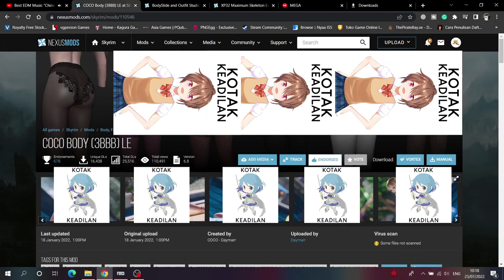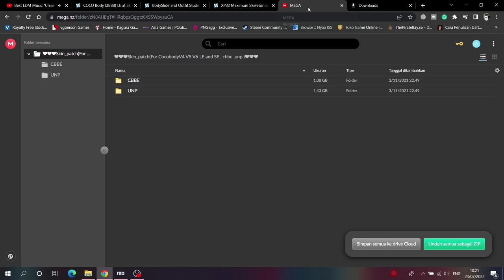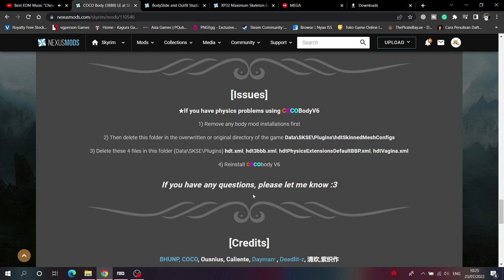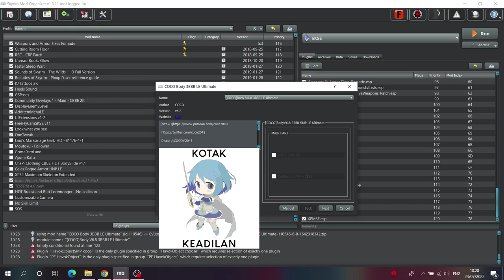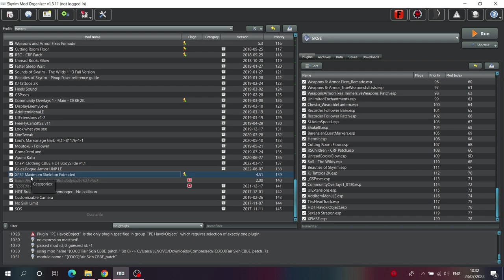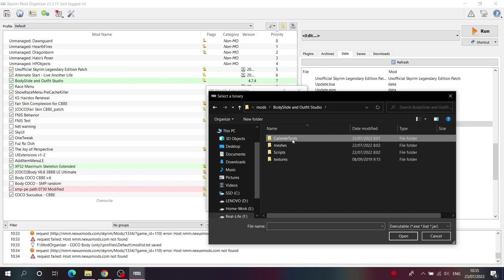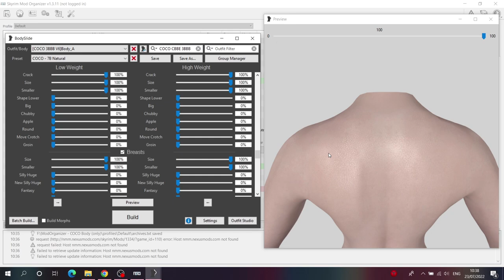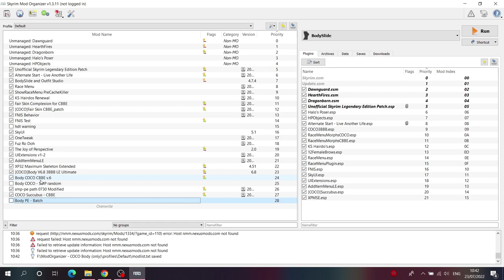Cara Memasang COCO Body 3BBB LE untuk Skyrim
Perhatian dan mohon dibaca.
*Video ini dalam Bahasa Indonesia
Sebuah mods yang meningkatkan tubuh CBBE dan UNP yang didasari fisik dan tubuh 3BBB. Tubuh COCO juga cocok untuk tipe tubuh CBBE dan UNP. *Namun sayangnya khusus review dari saya, saya gagal untuk membuat efek dari HDT buba dan kitti nya bekerja dengan baik. Selamat melakukan Modding ^_^

00:00 - Intro
01:23 - Penjelasan mods
08:00 - Mengunduh mods
08:50 - Memasang mods
15:04 - Menambahkan BodySlide ke MO
16:14 - Membuat Body COCO
21:50 - Tampilan dalam game
22:35 - Edit karakter
24:10 - Uji coba fisik
25:22 - MCM dan Spell
26:47 - Uji coba fisik + pakaian
27:46 - Outro / Kesimpulan

Daftar mods terkait
COCO Body (3BBB) LE by COCO - Daymarr

             See yah